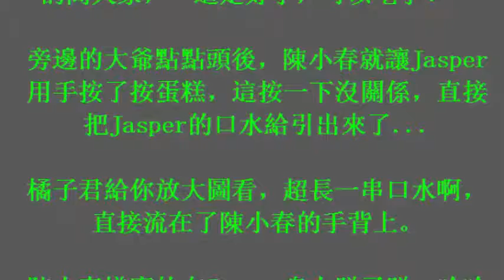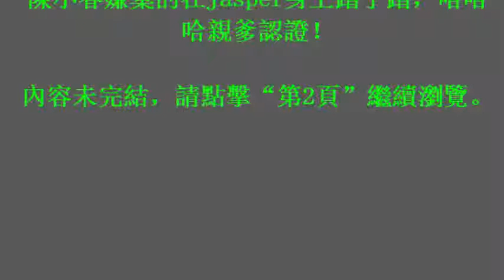Jasper看啥都好吃都流口水，竟然是因為應采兒的這個舉動